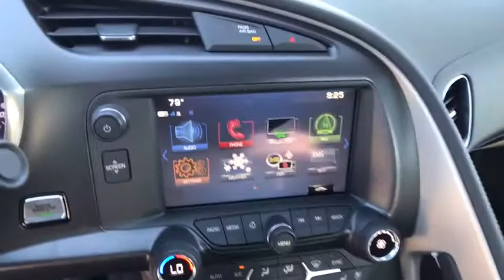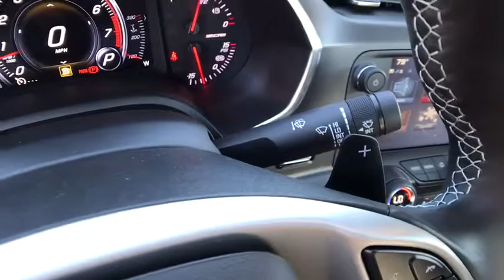2017 CHEVROLET CORVETTE Redding, Eureka, Red Bluff, Chico, Sacramento, CA H5606912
2017 CHEVROLET CORVETTE
2017 CHEVROLET CORVETTE 2DR Z06 CPE W/3LZ - Stock#: H5606912 - VIN#: 1G1YU2D62H5606912

Heated/Cooled Leather Seats, Navigation, iPod/MP3 Input, Onboard Communications System, Premium Sound System, Satellite Radio, REMOTE VEHICLE STARTER SYSTEM. WATKINS GLEN GRAY METALLIC exterior and JET BLACK interior, Z06 3LZ trim. CLICK NOW!br /br /KEY FEATURES INCLUDEbr /Leather Seats, Heated Driver Seat, Cooled Driver Seat, Back-Up Camera, Premium Sound System, Satellite Radio, iPod/MP3 Input, Onboard Communications System, Dual Zone A/C, Heated Seats, Heated Leather Seats, Heated/Cooled Seats. Remote Trunk Release, Keyless Entry, Steering Wheel Controls, Electronic Stability Control, Heated Mirrors. br /br /OPTION PACKAGESbr /Z06 3LZ PREFERRED EQUIPMENT GROUP includes Standard Equipment, Z07 PERFORMANCE PACKAGE includes (J57) 4-wheel antilock, 4-wheel disc, carbon ceramic brakes, (FE7) Z07 suspension with Magnetic Selective Ride Control, (XFM) front P285/30ZR19 and rear P335/25ZR20 Michelin Pilot Super Sport Cup 2 summer-only run flat tires, and level 3 Aero Package (splitter end plates and clear adjustable wicker bill), BRAKES, 4-WHEEL ANTILOCK, 4-WHEEL DISC, CERAMIC, CARBON FLASH-PAINTED GROUND EFFECTS PACKAGE includes Carbon Flash-painted splitter and rockers, and more aggressive rear spoiler, TRANSMISSION, 8-SPEED PADDLE SHIFT WITH AUTOMATIC MODES, WHEELS, Z06 BLACK ALUMINUM 19 x 10 (48.3 cm x 25.4 cm) front and 20 x 12 (50.8 cm x 30.48 cm) rear, AUDIO SYSTEM, CHEVROLET MYLINK RADIO WITH NAVIGATION and 8 diagonal color touch-screen, AM/FM stereo with seek-and-scan and digital clock, includes Bluetooth streaming audio for music and select phones; voice-activated technology for radio and phone; featuring Android Auto and Apple CarPlay capability for compatible phone (Includes (UQT) performance data and video recorder.) (STD), ENGINE, 6.2L (376 CI) SUPERCHARGED V8 DI (650 hp [485 kW] @ 6400 rpm br /br /Horsepower calculations based on trim engine configuration. Please confirm the accuracy of the included equipment by calling us prior to purchase. br /